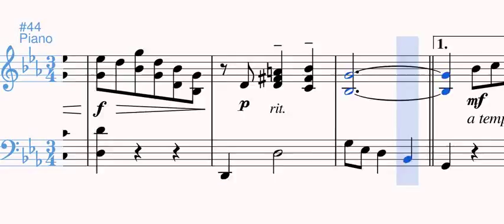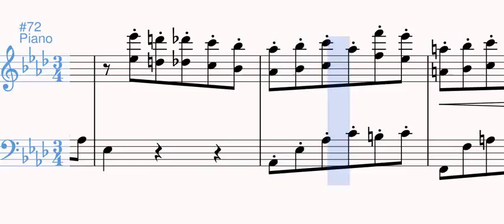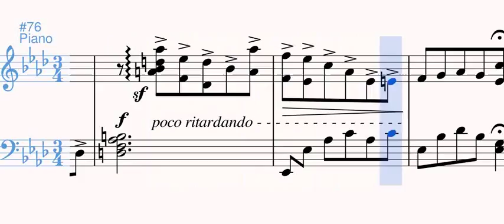Leonilde (pasillo lento) - Pedro Morales Pino